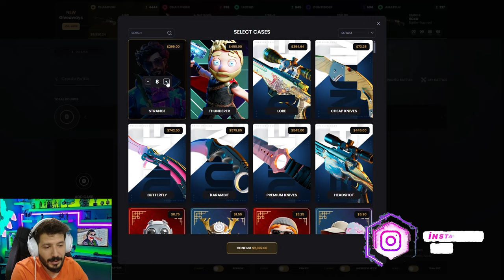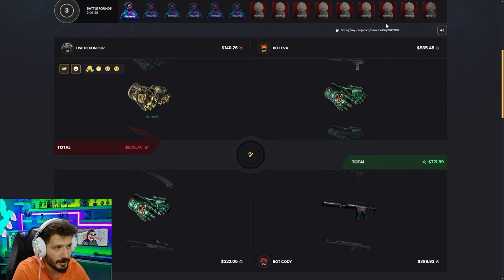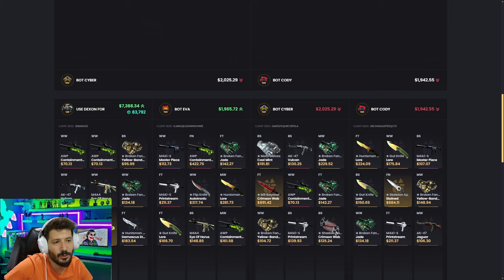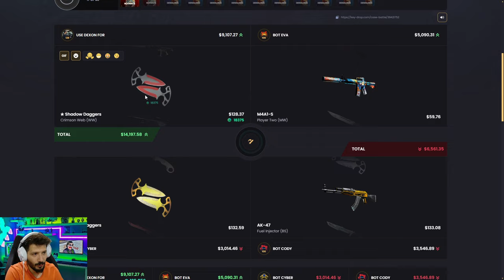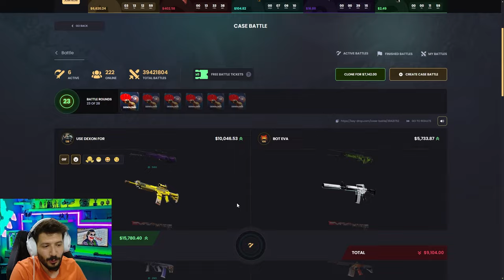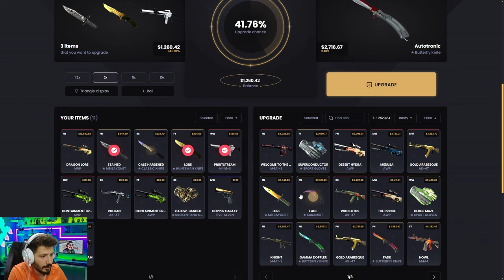YESIL ENVANTER HAZIR Keydrop Promo Code 2024 giveaway